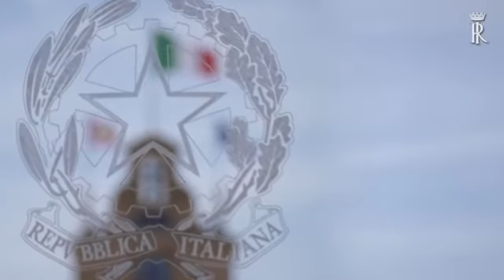Il Quirinale apre le porta al grande pubblico: il promo